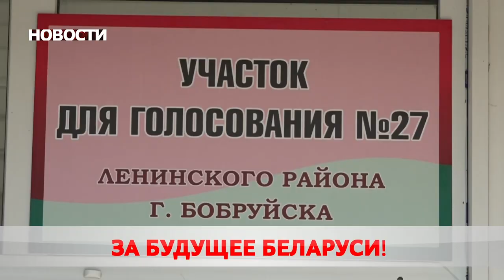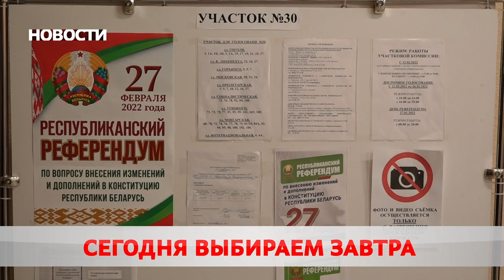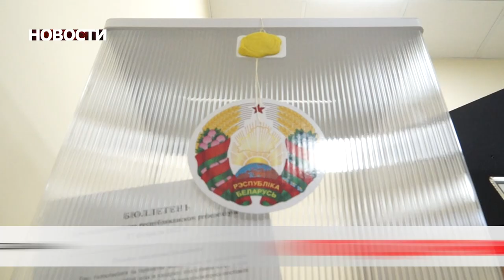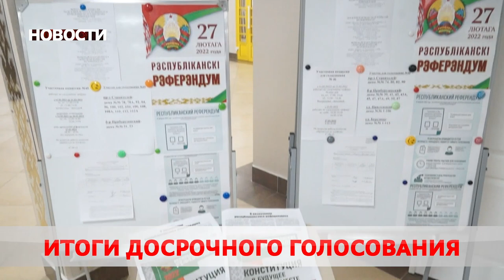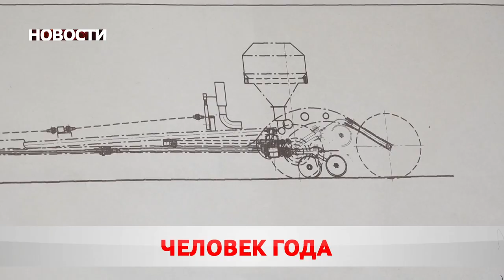Новости 27 02 22 20:30